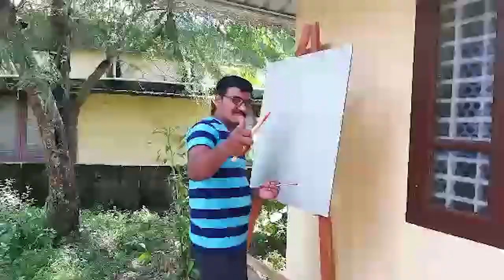ACTION PAINTING /MOHANLAL /by Subash umamaheswaran